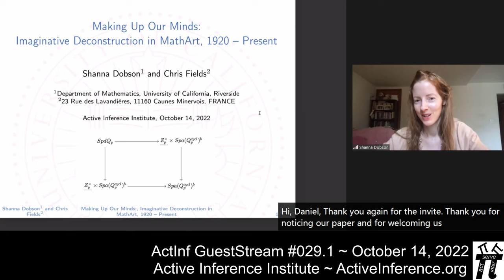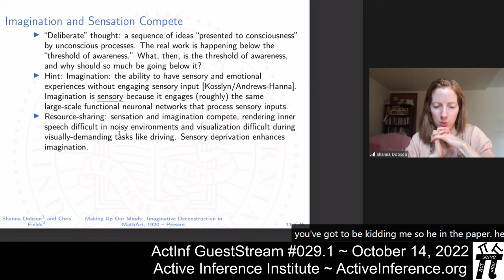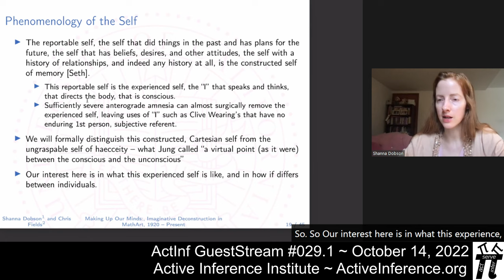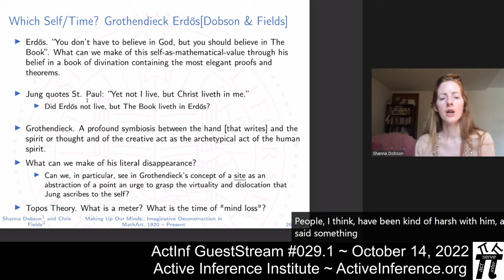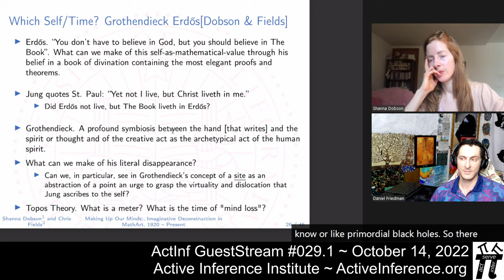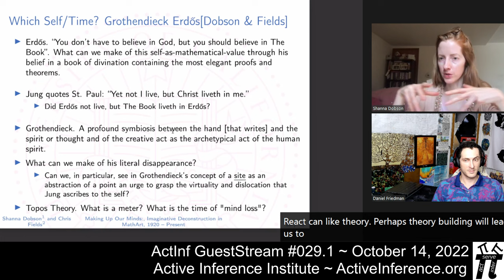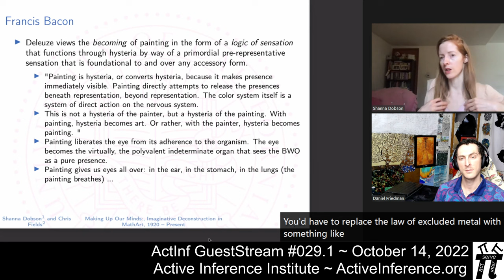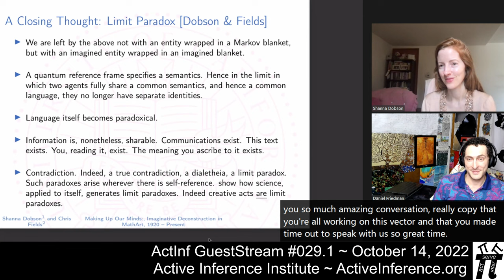ActInf GuestStream #029.1 Making Up Our Minds: Imaginative Deconstruction in MathArt, 1920 – Present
"Making Up Our Minds: Imaginative Deconstruction in MathArt, 1920 – Present"
Shanna Dobson & Chris Fields